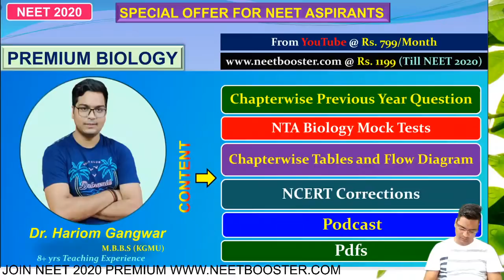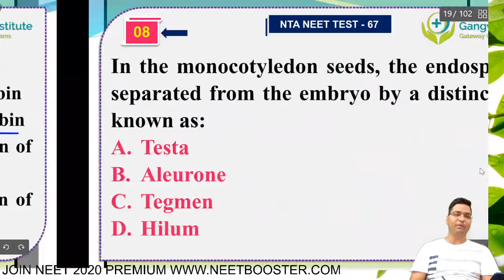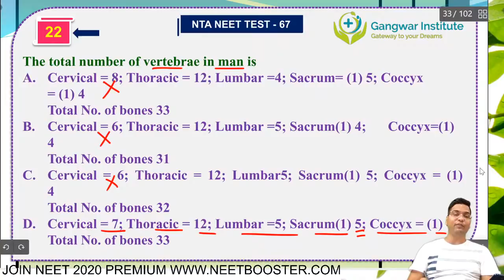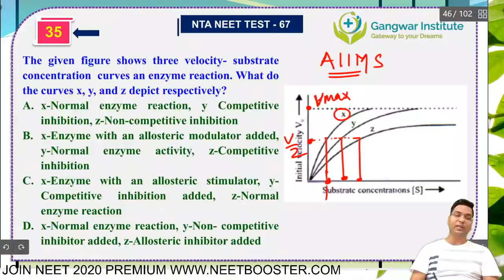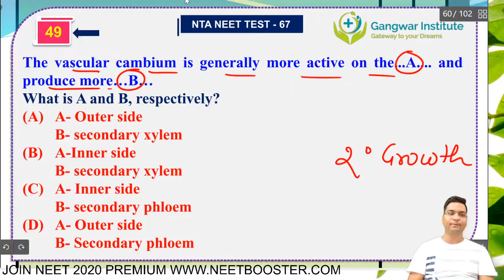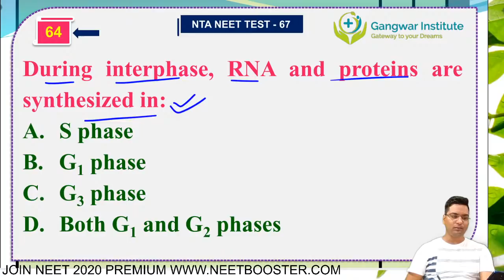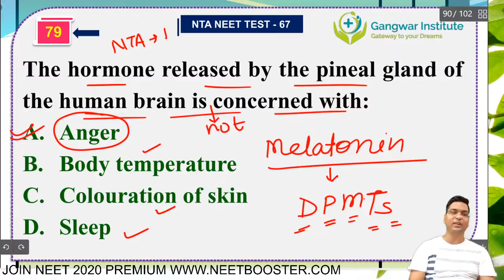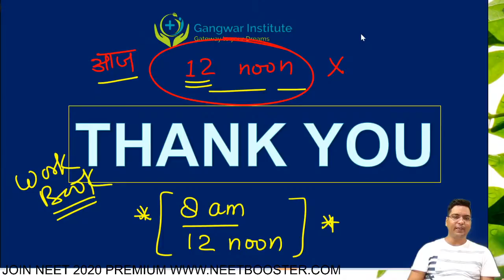NEET 2021 | BIOLOGY NTA MOCK TEST - 67 | ALL 90 QUESTIONS WITH SOLUTION | BY DR. HARIOM GANGWAR